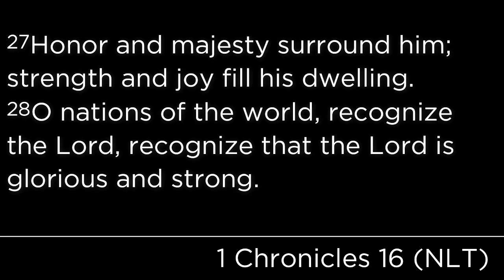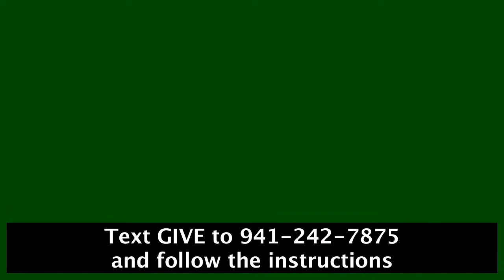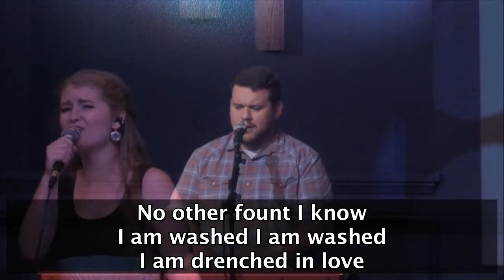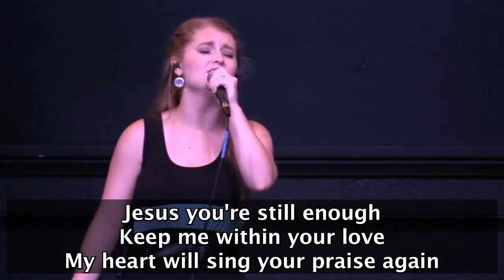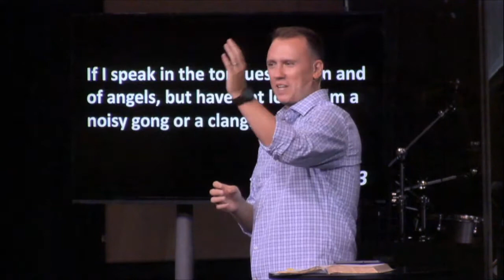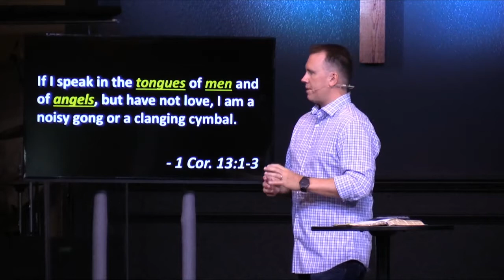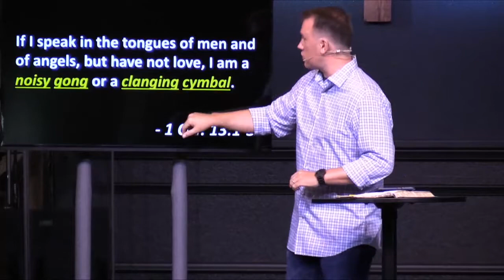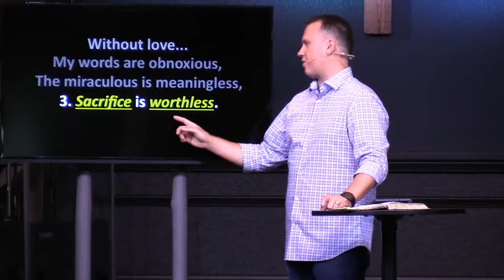Lead With Love - 06.22.20 - Week 1 - Pastor Nate